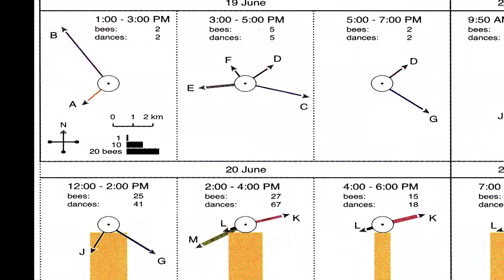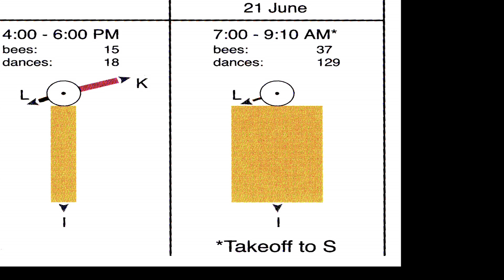Honey Bee Decision Making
A swarm of Honey Bees needs to find a new location for its colony. Scout bees investigate various possible nest sites and report back to the swarm by dancing. Each dance indicates the direction and distant to the proposed hive site and the number of dances indicates the relative quality of the site. When the majority of the scouts agree on a particular location, the swarm takes of and flies to that new hive site.